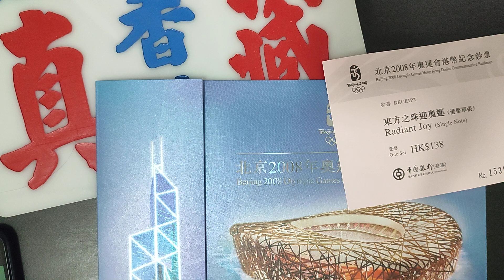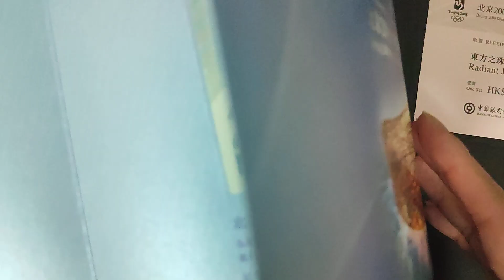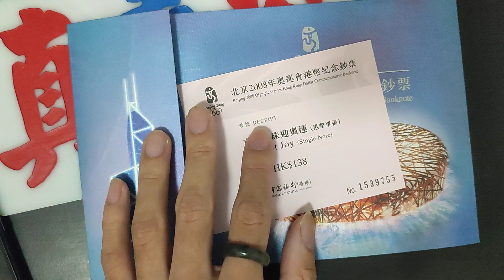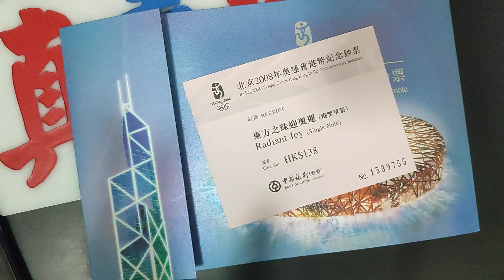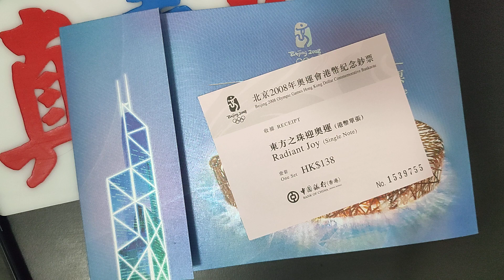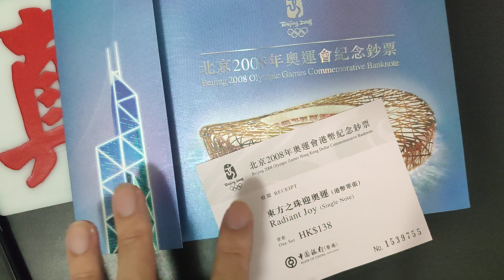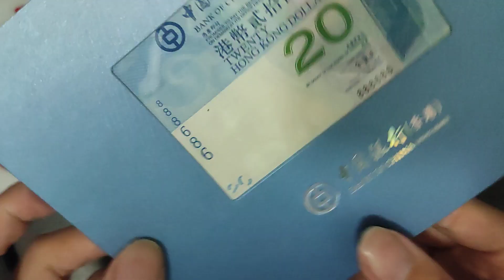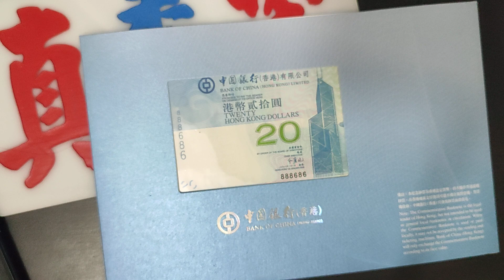冬奧紀念鈔 2022年【最新消息！】 中銀公開取鈔時間？唔攞會直接充公！3月一定輸錢？官方容許代領嗎？需要準備5樣野？95%人未聽過的投資炒賣知識！ 中銀紀念鈔 匯豐銀行 匯豐紀念鈔 中國銀行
變種病毒擴散，各界嚴陣以待。中銀香港 （02388） 宣布，原定1月22日開始的「北京2022年冬奧會紀念鈔票」領鈔安排將會延期，今天公佈日期，發送延期通知予成功申購者。
申購者只提供一個特定時間取鈔。
不能取鈔，紀念鈔會被【充公】。
中銀今次共發行160萬套「冬奧紀念鈔」，鈔票面值港幣20元。

每日$1都唔洗
每天紀念鈔市場收購價格更新
加入成為正式收藏家投資者會員
同100位收藏家交流 享受獨家資訊

收藏品投資
教您賺一生第一個100萬
銀幣最近升值30-40% 值得再入嗎？